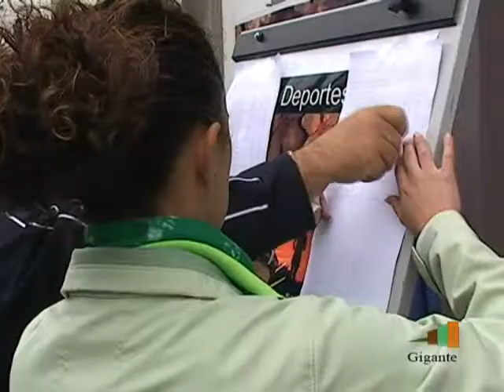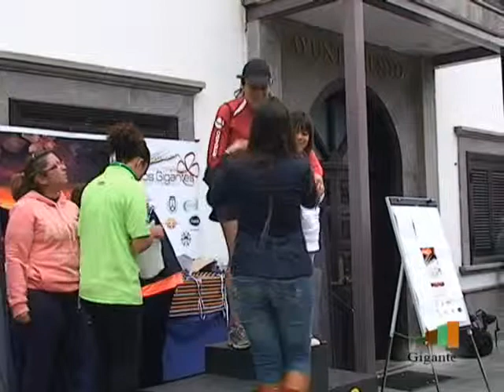I VERTICAL TRAIL SANTIAGO TEIDE 2012 P 3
Grupo Radio & Televisión Gigante con el deporte en Santiago del Teide